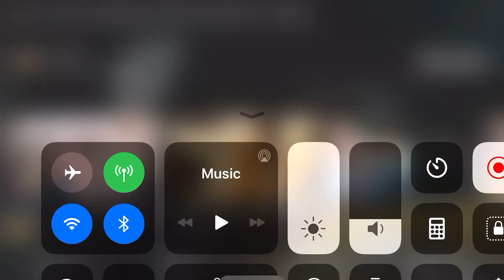TRISHA PAYTAS BEING TOXIC